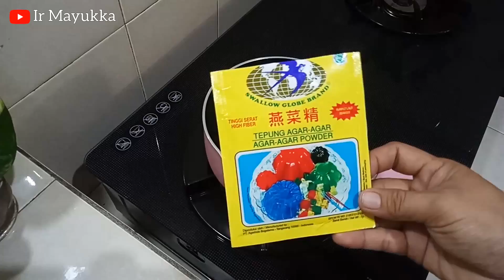Brownies Puding Busa Topping Oreo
Bahan  Brownies
- 60 gr tepung terigu pro sedang
- 25 gr cokelat bubuk
- 50 gr cokelat batang
- 90 ml minyak goreng
- 3 butir telur
- 120 gr gula pasir
- 1/2 sdt sp
- 1/2 sdt vanili bubuk

Bahan puding busa
- 1 bungkus agar² plain
- 3 sachet skm
- 500 ml susu uht
- 1/4 sdt garam
- 3 sdm gula pasir
- 2 butir putih telur (mix hingga kaku)

Topping
- 1 bungkus/ 8 keping oreo (pakai biskuitnya saja)

untuk cara membuatnya tonton video hingga akhir ya.

Terimakasih🙏❤